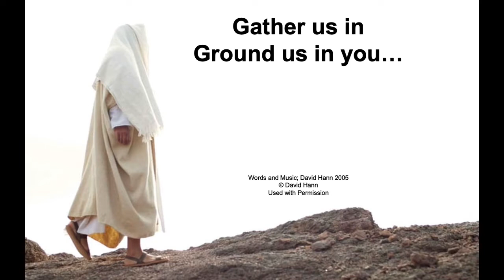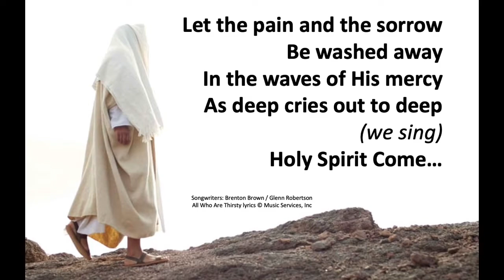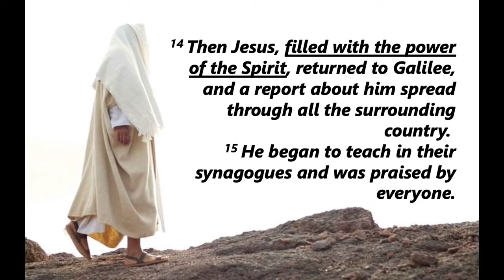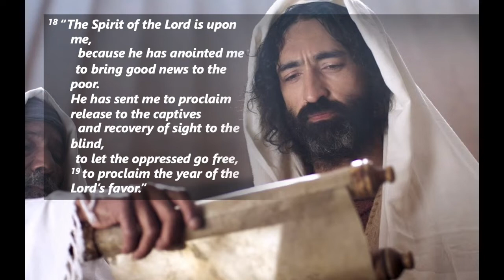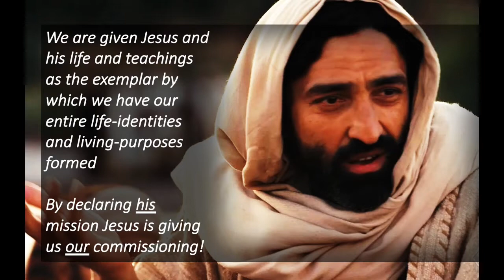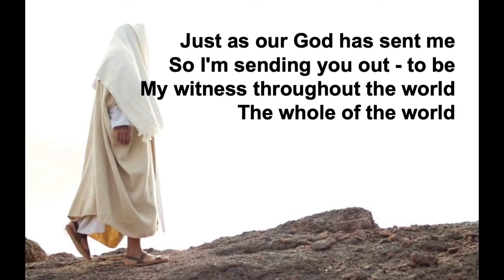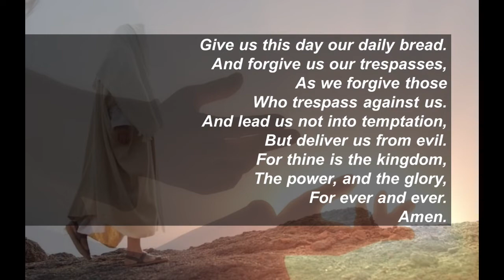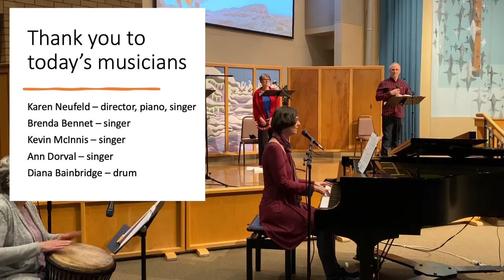Jesus Launches Ministry | Jan 23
Worship at Trinity United Church in Vernon BC with Rev. Robin Jacobson.
"By declaring his mission Jesus is giving us our commissioning!!!"
Due to Covid 19 in-person attendance is suspended, but the online worship is here!